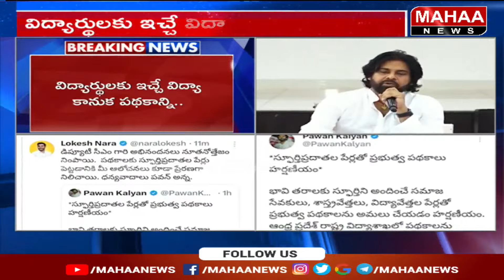ఏపీలో పథకాలకు కొత్త పేర్లు . స్ఫూర్తి ప్రదాతల పేర్ల పై డిప్యూటీ సీఎం హర్షణీయం ..| deputy cm pawan ka